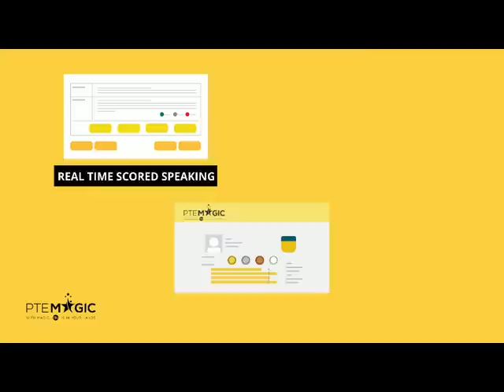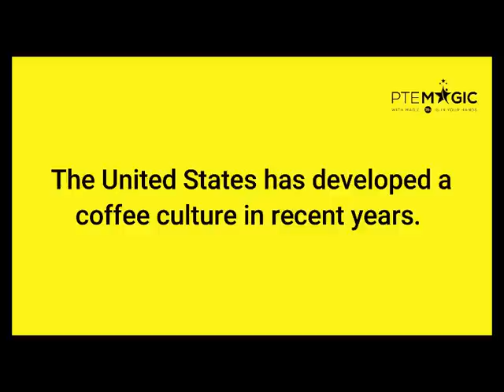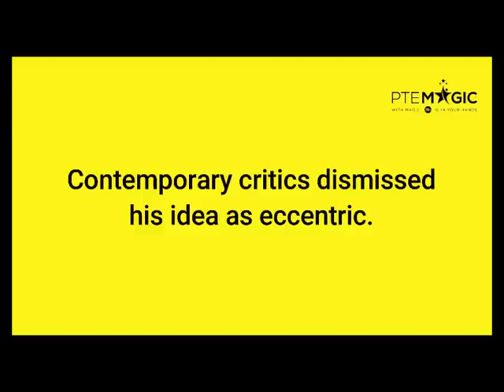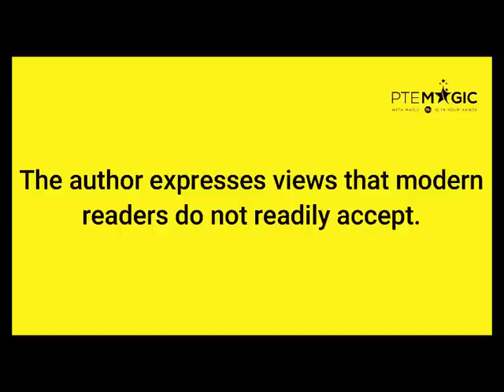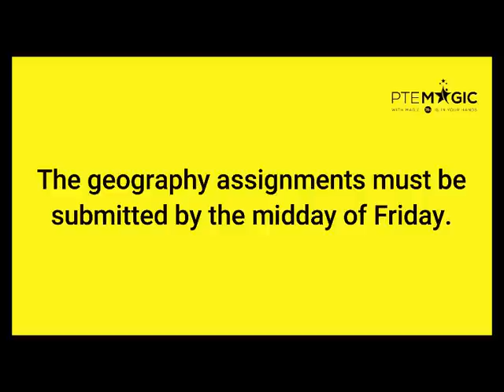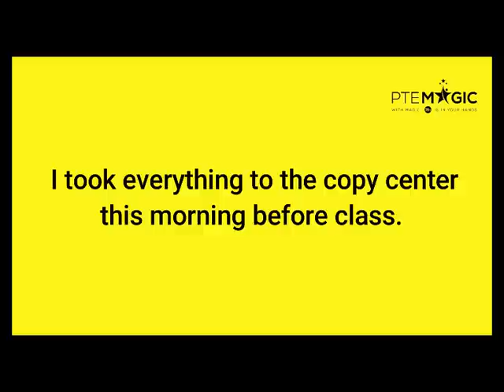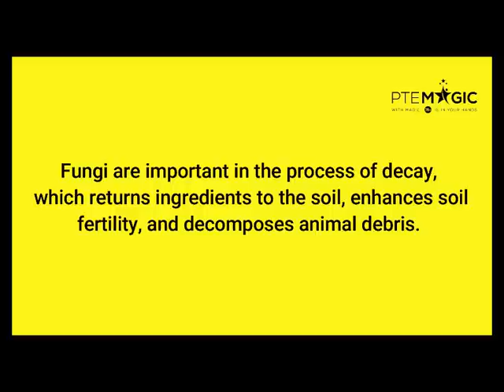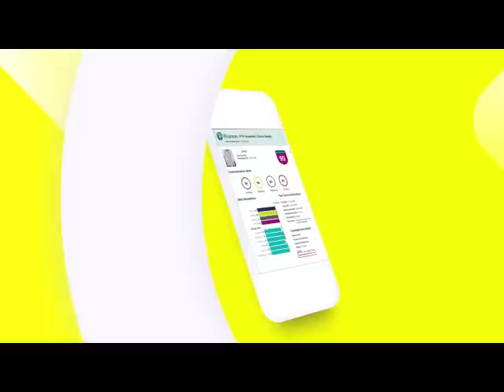September 2022 Repeat Sentence Prediction - Real PTE Exam Memories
These are PTE Repeat Sentence questions that were collected by Magic's students which might appear in your September exams. By practising consistently you can boost not only your Speaking but Listening score, no matter if your target is PTE 90, 79, 65 or 50!

PTE Academic là gì?